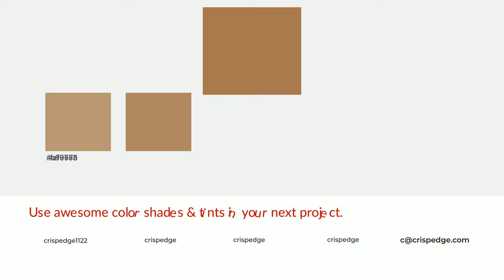Shades & Tints of Apple Cinnamon color a67950 A Cool Yellow color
Shades of Apple Cinnamon color a67950 Cool Shades of Apple Cinnamon color with Yellow hue for your project!

Shades
Hex 936b47

Tints
Hex af8763